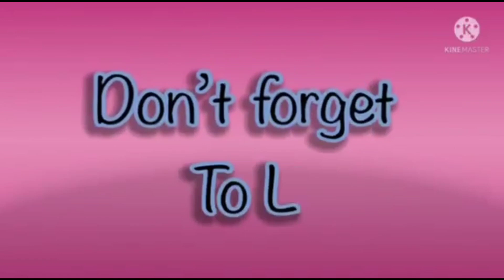SUPER AMAZING HICKORY DICKORY DOCKS FOR KIDS | ELEPHANT 🐘 SCENE